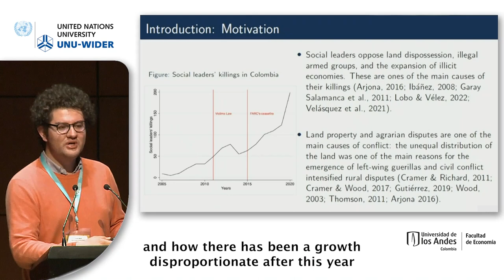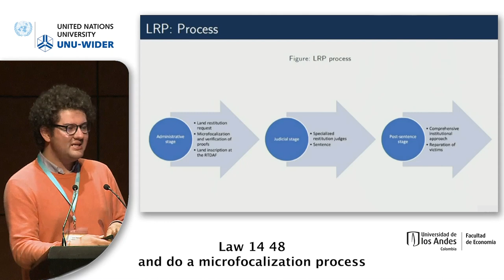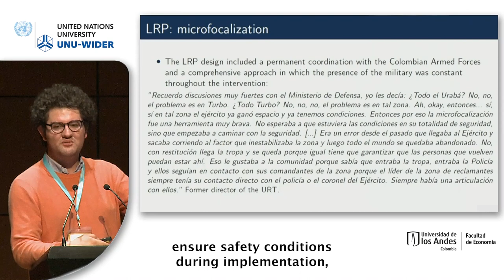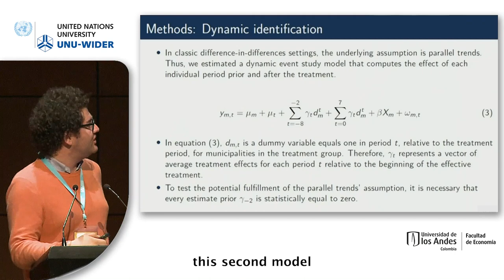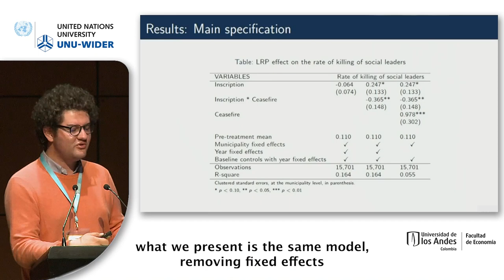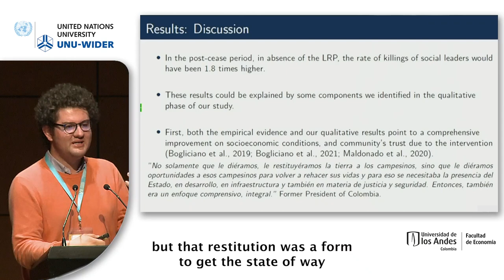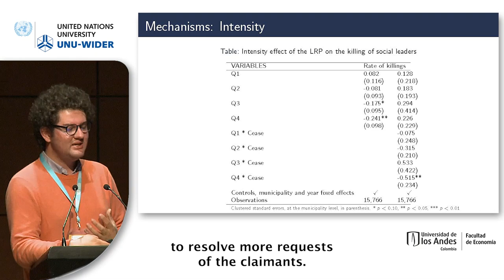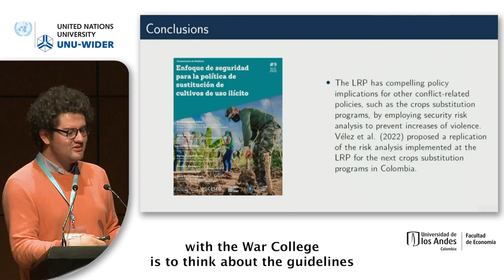7.1 Property rights, victims, and security - Lucas Marín Llanes